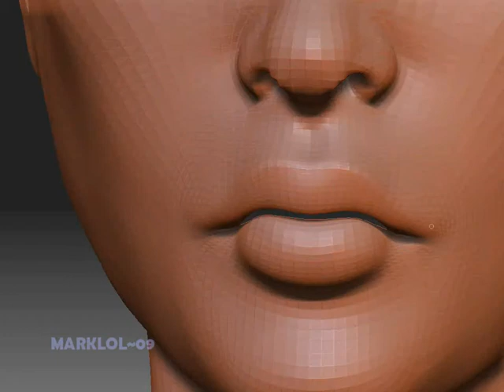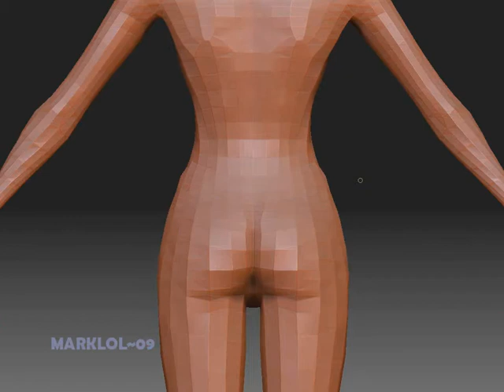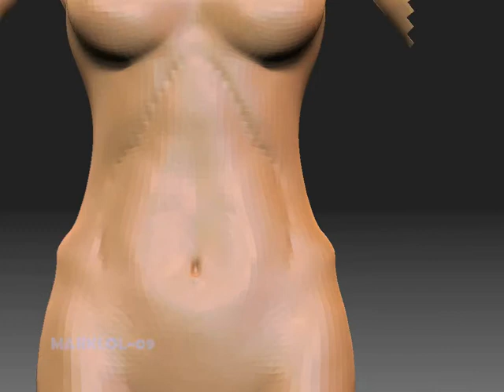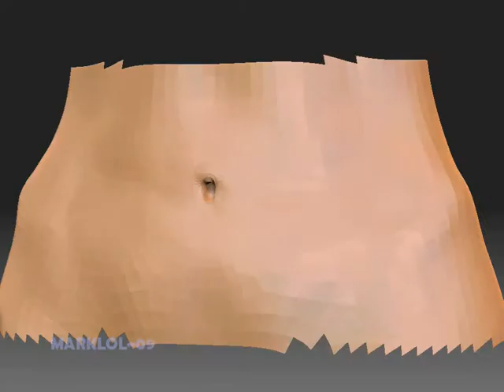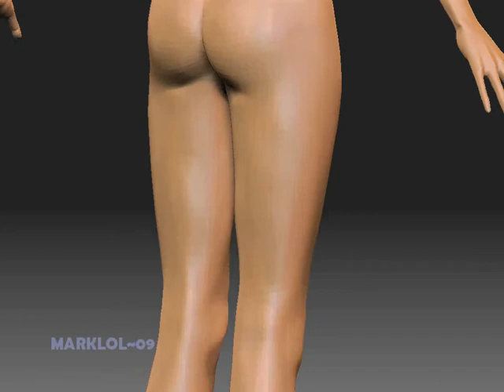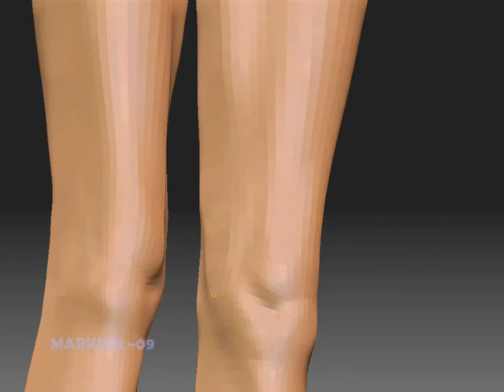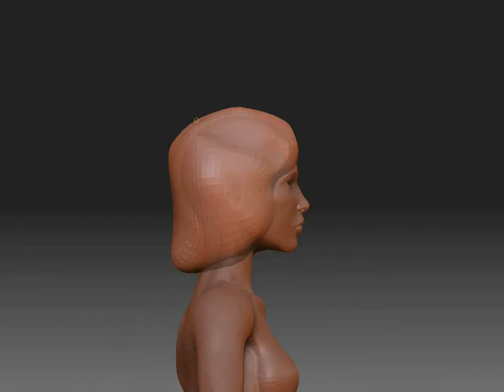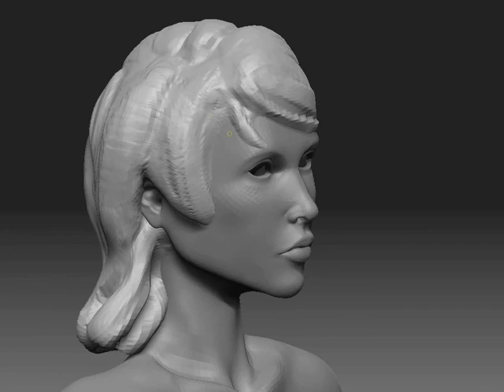ah k yep